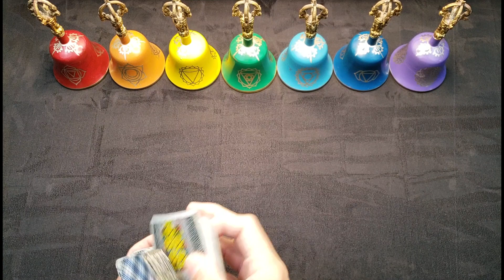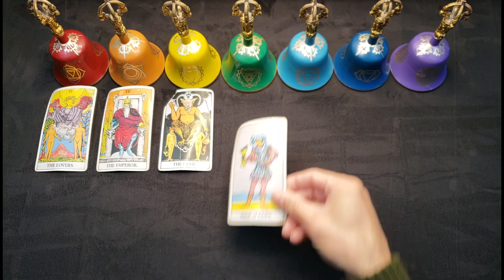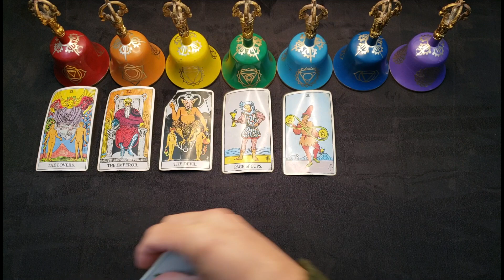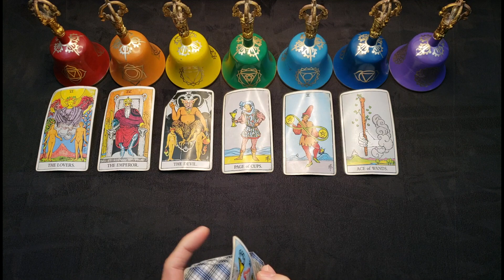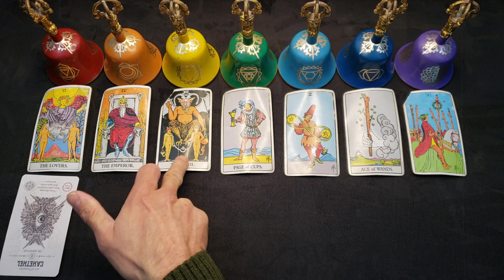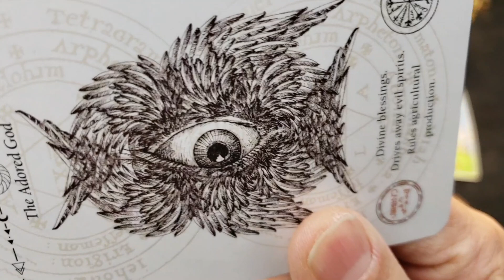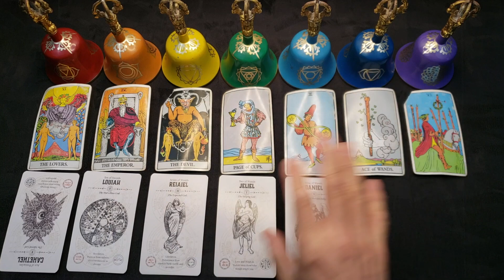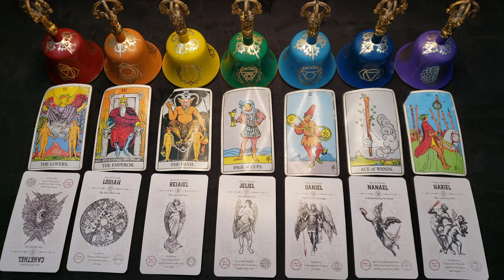SCORPIO - DECEMBER 2021 - "HERE COMES NEW LOVE"